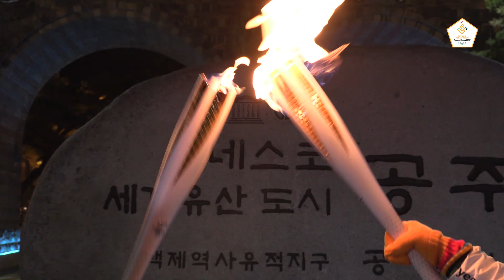(ENG) PyeongChang 2018 Olympic Torch Relay Highlight from Day 38 in Gongju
The torch blazed up yesterday in Gongju where historical sites of the old stone age are preserved and exhibited.